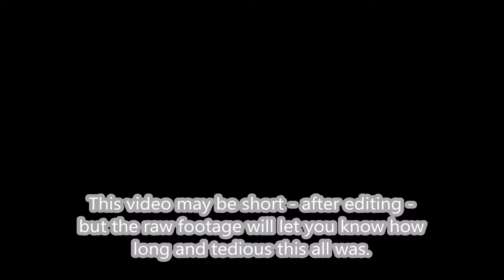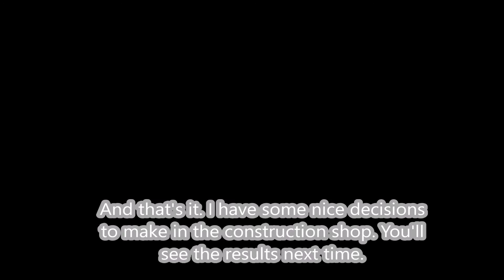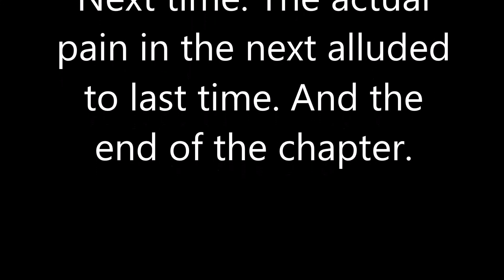Let's Play Zoids Saga 1 (properly): Part 12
A really boring video. Sorry.